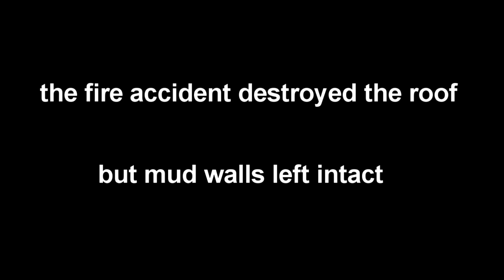traditional irish cottage renovation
This mud (cob) cottage is on the map of 1836... This video consists of pictures taken during renovation process which lasted 3 years and also included the outbuildings and extension works - watch
Blog-diary of this self-build: